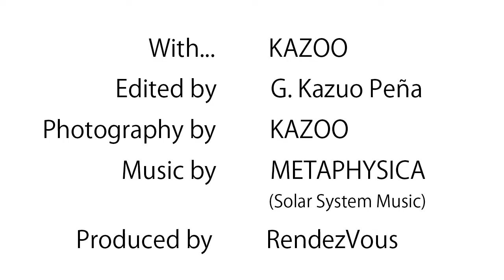Bilingual Web Magazine "DIG TOKYO" 2020/6/29 WEEKLY UPDATE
This is our DIG TOKYO weekly update for June 29th, 2020.

An Introduction to the History of World Cinema (Part One: Chapters 1-8)

An Introduction to the History of World Cinema (Part Two: Chapters 9-16)